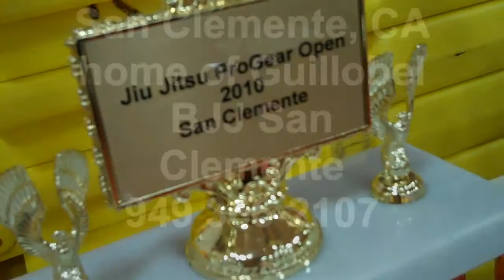Jiu Jitsu Pro Gear Open San Clemente Getting Ready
Guillobel BJJ San Clemente is proudly to bring the Jiu-Jitsu Pro Gear Open, Oct 24th 2010. Take a look in how it is turning out. Our Brazilian Jiu Jitsu Professor put his hands on.